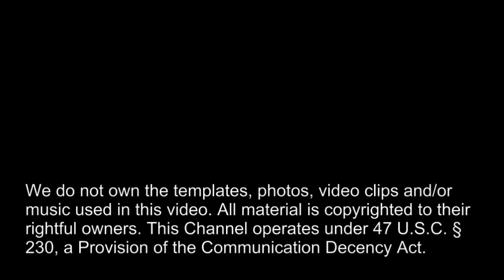Activate and Energize Your Pineal Gland with MAGNETS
Products mentioned In this video:

MAGNETS
Regular 1850 gauss Biomagnets

MINERALS
Magtein

LIQUID ANGSTROM MINERALS
Platinum

FEED THE BRAIN
NootriTonic Ultra

AUDIOBOOKS
The Miraculous Properties Of Ionized Water

Cure In The Mirror - Nature's Protocol For Surviving Cancer:

Facebook.com/watershedwellnesscenter
Dr. Bob's Twitter - @bobmccauley51